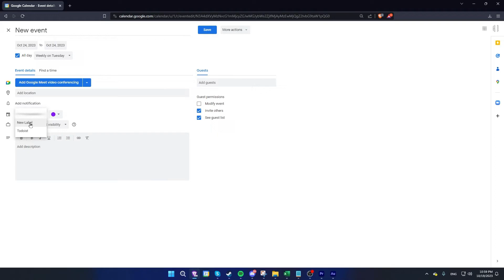How to Create a Label in Google Calendar (Use Color Labels to Track Calendar Entries)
How to Create a Label in Google Calendar (Use Color Labels to Track Calendar Entries).In this tutorial, you will learn how to create a label in Google Calendar.